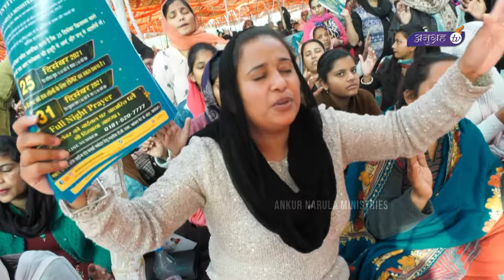येसु दे लहू दी जय || Special Prayer and Worship || Ankur Narula Ministries